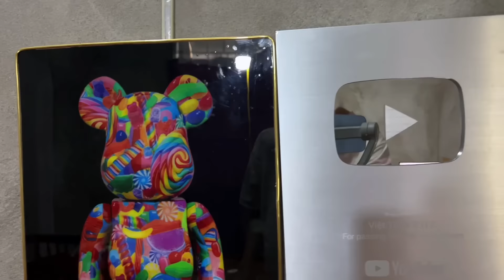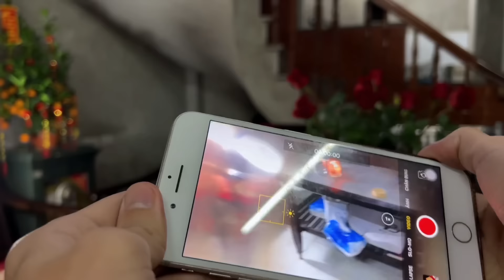Vlog💕 Tết Nhà Việt Tiger VQC Lì Xì Mẹ 15 Triệu ❤️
Nếu thấy hay và hữu ích hãy chia sẻ cho bạn bè mình cùng xem nhé, đừng quên ấn sub cho mình thêm động lực ạ!

Link nhạc kênh YouTube (Hưng Hack Remix)

Có chuyện gì khó có Việt lo (ib cho mình)